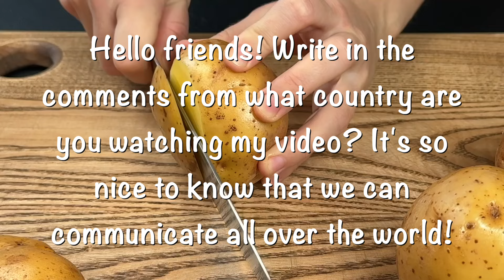🔥Bratkartoffeln gehören der Vergangenheit an! Schnelles Abendessen in 10 Minuten❗️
Bratkartoffeln gehören der Vergangenheit an! Schnelles Abendessen in 10 Minuten! Ich koche jeden Tag Kartoffeln auf diese Weise! In diesem Video erfahren Sie, wie Sie ein leckeres und schnelles Kartoffelrezept im Ofen zubereiten. Befolgen Sie die Anweisungen und genießen Sie ein schnelles und köstliches Gericht!

Kartoffel.
Butter.
trockener Knoblauch.
trockener Dill.
Schinken.
Eier.
Karotte.
Käse.
Paprika.
Salz.
Schwarzer Pfeffer.
Mayonnaise.